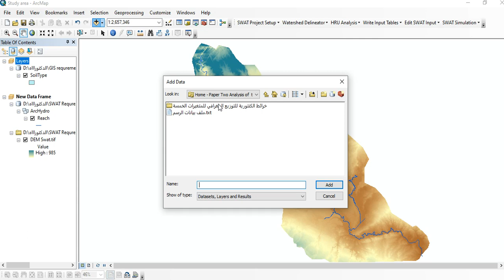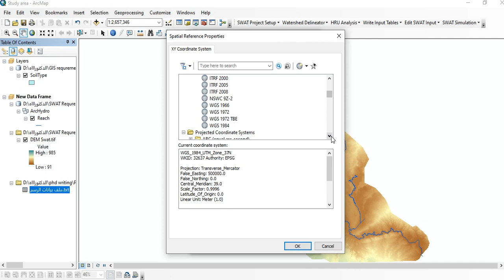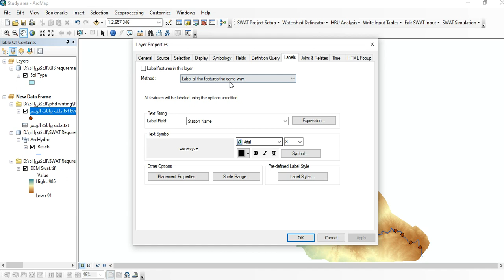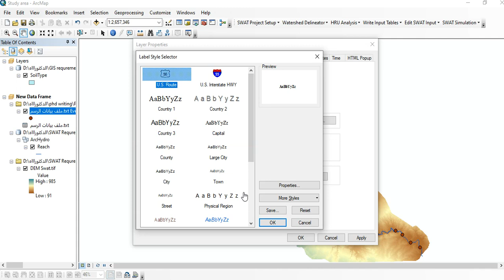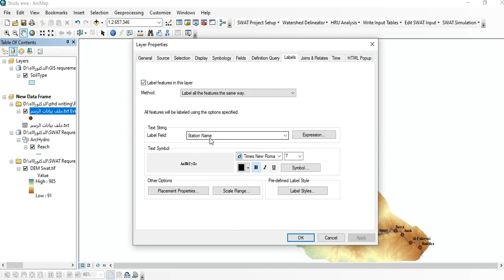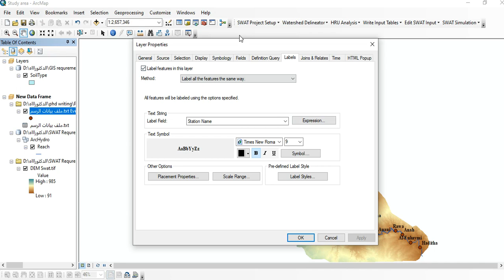Lebel Feature in ArcGIS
اظهار ميزات التسمية لاي مواقع ضمن منطقة الدراتسة